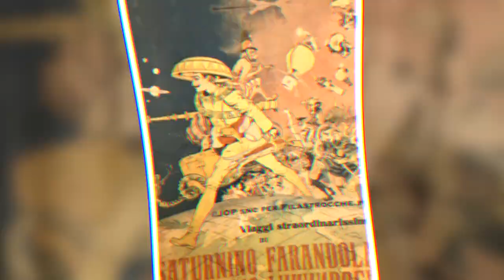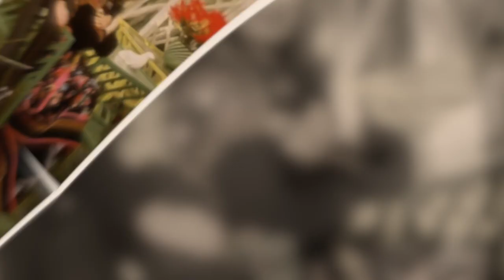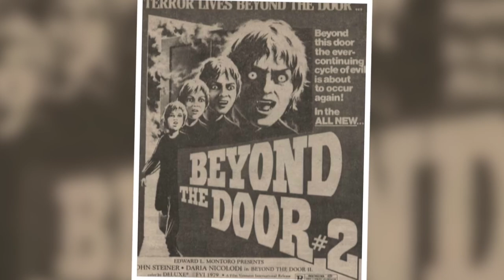Daria Nicolodi - The Queen of Cult Cinema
Awesome Daria Nicolodi Hidden Facts

Daria Nicolodi was a master of Italian horror cinema. She is the only Italian actress to become famous worldwide for her horror career, and was noticed and appreciated by Hammer Productions. She is also credited with bringing the fame of Italian cinema to the United States. But these aren’t the only hidden facts about this actress.

This particular video is about: Awesome Daria Nicolodi Hidden Facts